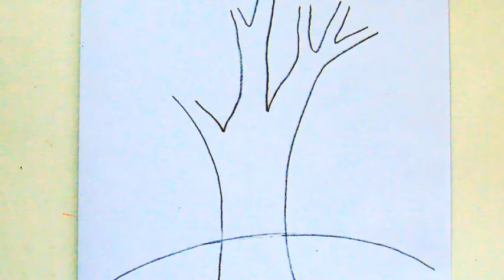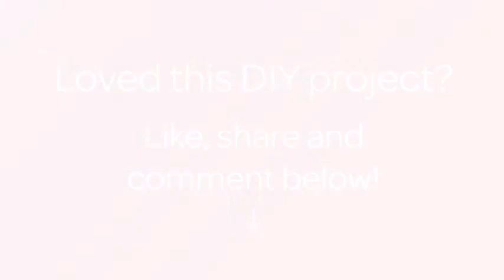How To Draw A Fabulous Tree - DIY Crafts Tutorial - Guidecentral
About this DIY project:
- Title: Draw a Fabulous Tree

Supplies:
- White paper
- Pencil
- Eraser
- Markers